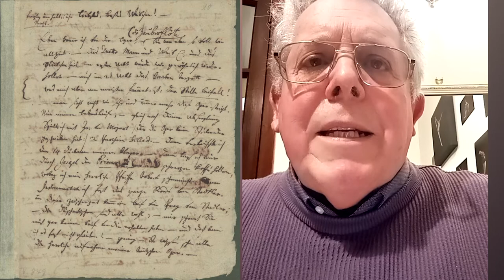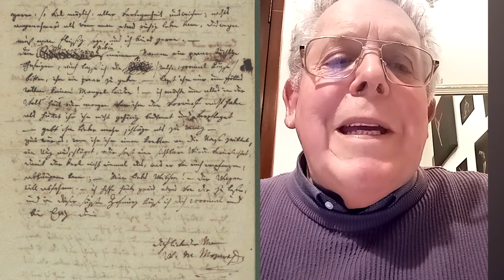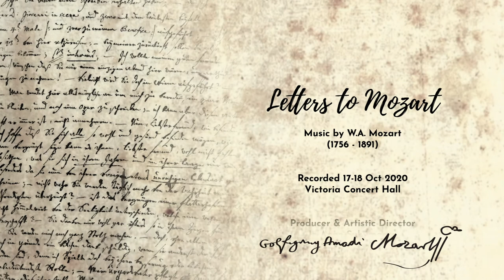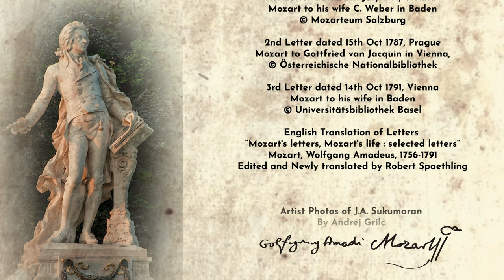Letters to Mozart Digital Concert Series Episode 2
"Letters to Mozart" is an interdisciplinary presentation and demystification of Mozart’s music and life through the performance of his chamber music and narration of his personal letters to family.

Join us post-screening at 7:45pm on Zoom/Facebook Live each day for an up close and personal Q&A with the artists!

Programme:

1. Selected opera arias by W.A. Mozart
Duos for bassoon & cello (arr. by Danzi)

2. Quartet in G Major KV 285 for bassoon and string trio: violin, viola, and cello
by W.A. Mozart (originally for flute in D Major K. 285) (arr. Moderchai Rechtman)
I. Allegro
II. Adagio
III. Rondeau-Allegretto

Musicians:
Jo Anne Sukumaran, bassoon
Joey Lau, violin
Natalie Koh, violin
Jeremy Chiew, viola
Tang Jia, cello

Producer & Artistic Director:
Jo Anne Sukumaran

William Loh

Recording producer
Sulwyn Lok

Recording engineers
Lo Sheng Hong,
Aw Wei Zheng
Tharshwin s/o Thanaskodi

With support from:
VCHPresents
Trailblazers Foundation